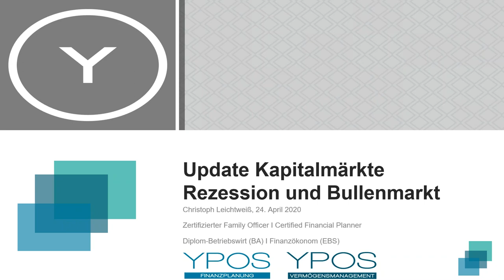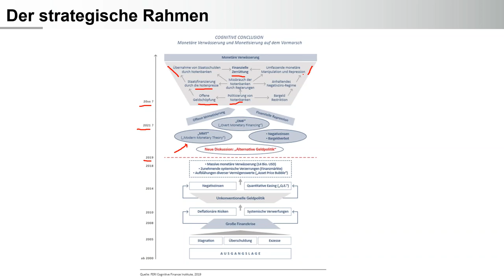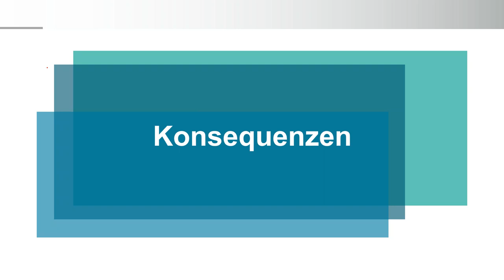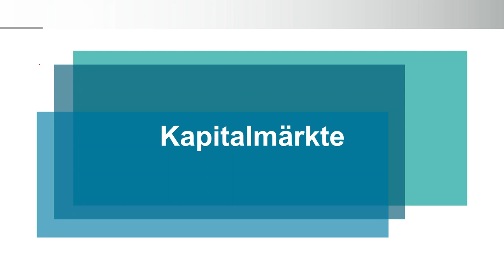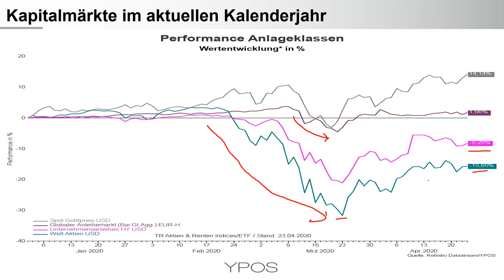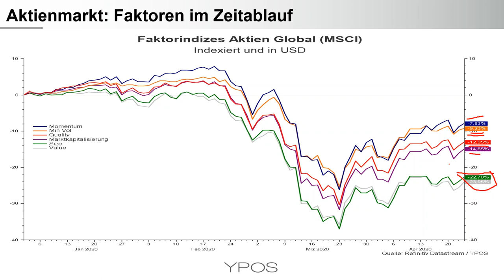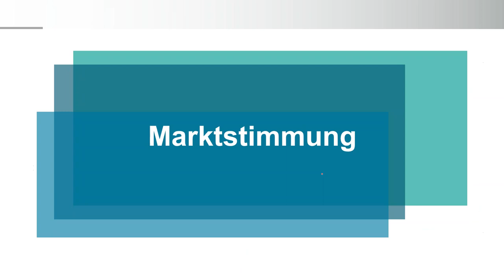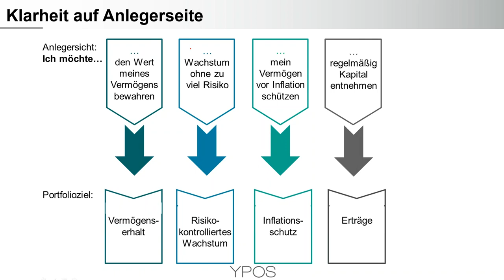YPOS Kapitalmarktupdate - Rezession und Bullenmarkt